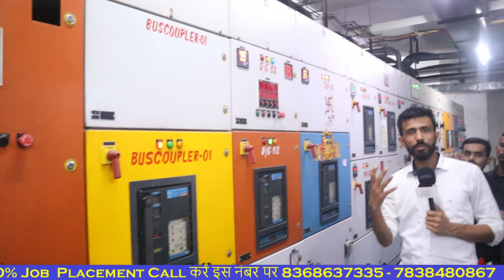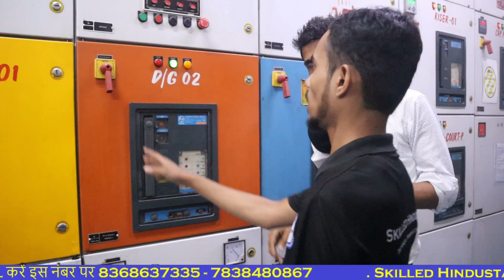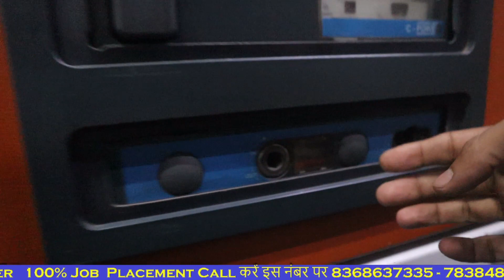West Bengal Student review : 100% Job Placement at Skilled Hindustan Technical Center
Electrical Video

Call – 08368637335